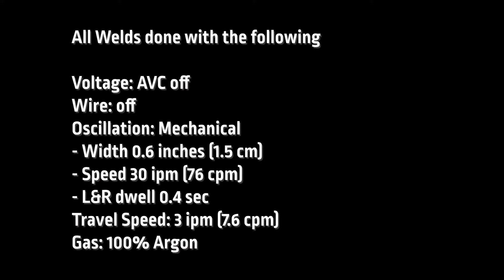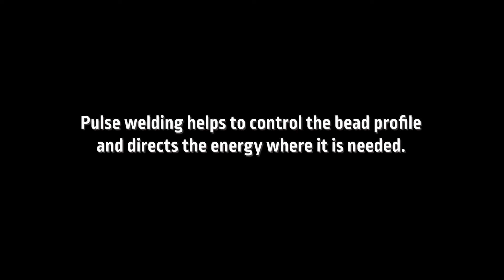Why is Pulse Welding Important - Basics of Mechanized TIG Welding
Check out the basics of mechanized TIG welding and specifically why we pulse weld with oscillation. See the difference between a TIG weld without pulse welding compared to one with pulse welding and how this effects the end result.